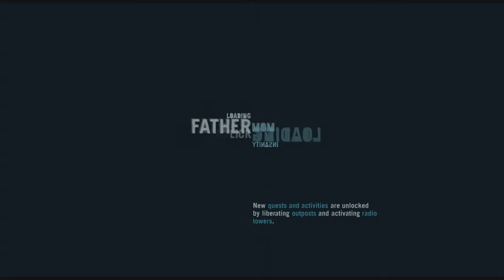Ryhnoking play Far Cry 3 Part 12 (Xbox 360)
Why are dogs greatest challenge in this game!!

Far Cry 3 let's play, here we go again.